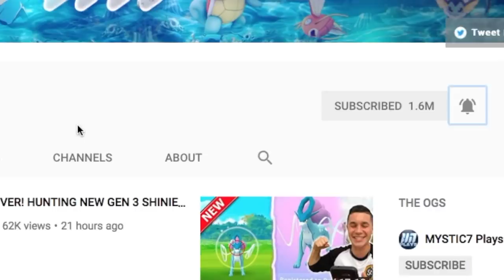NEW POKÉMON GO EVENT + I'M MOVING!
THERE'S SOME NEW EVENTS IN POKÉMON GO! Also I moved in today's video! Kind of a jam-packed video with a bit of Pokémon Go mixed in! We actually battled another legendary Suicune raid in Pokémon Go too! Enjoy today's video